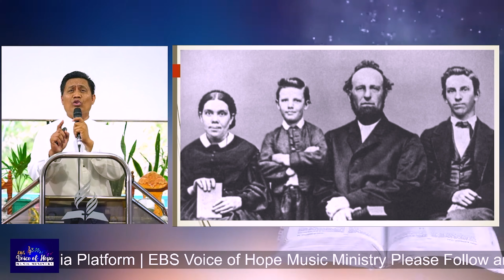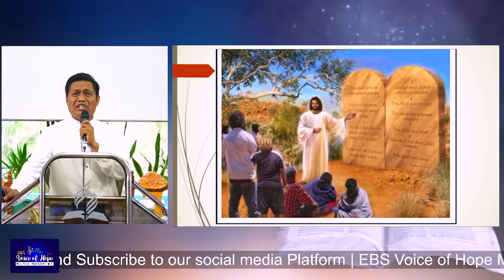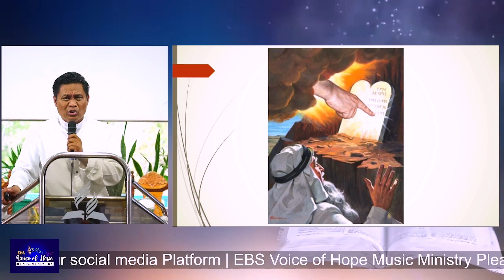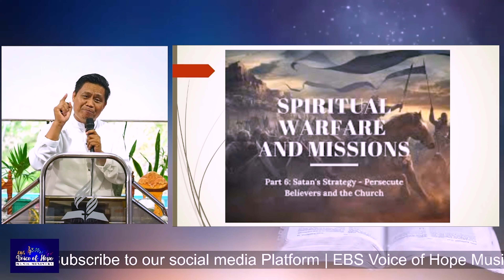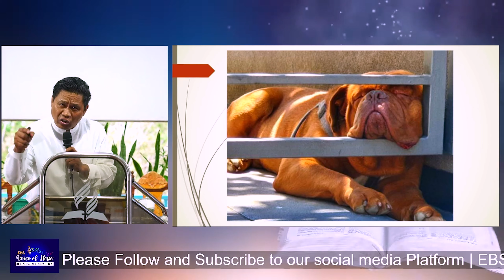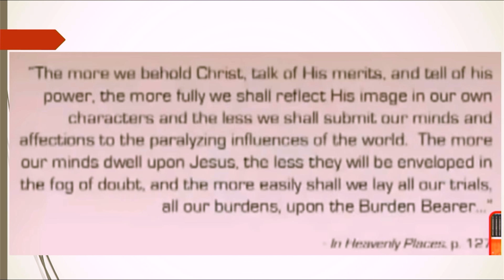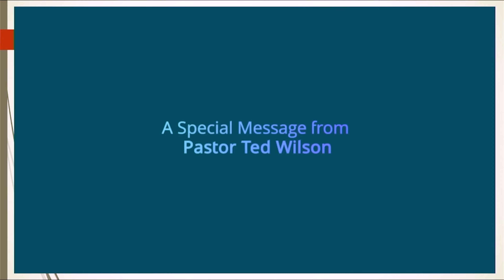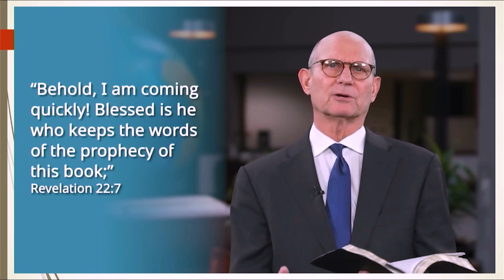DON'T WASTE YOUR TIME (SERIES 6) | SERMON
Speaker: Pstr. Edzyl Madridano